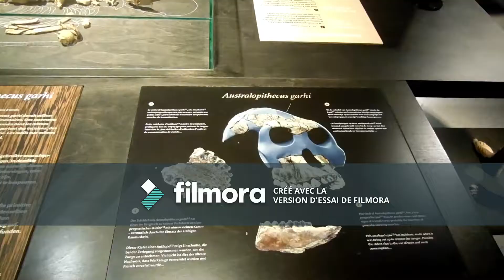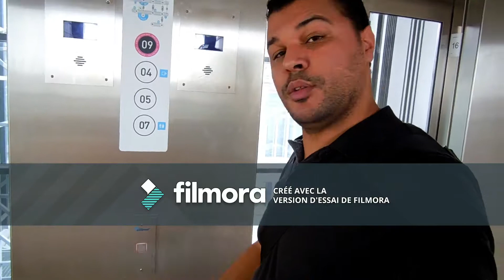musee du dinosaure